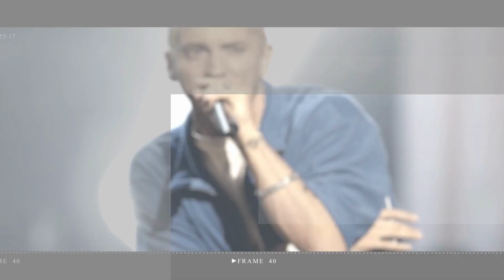Justin Bieber celebrates wife Hailey's 26th birthday with a gushing Instagram post